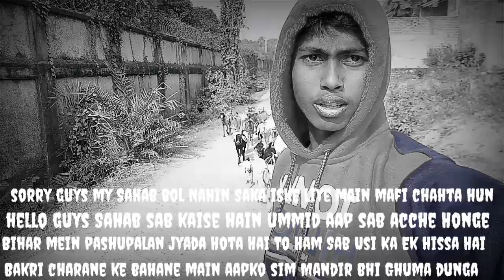NTPC Shiv Mandir